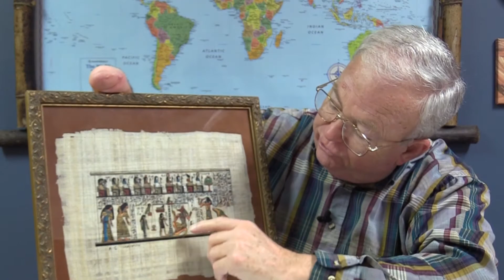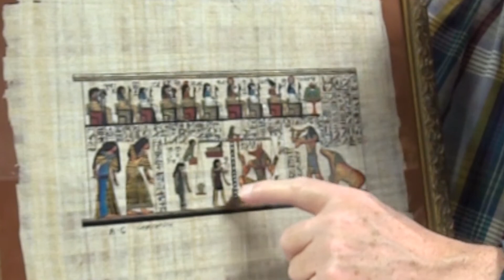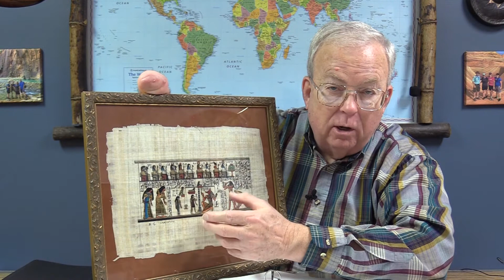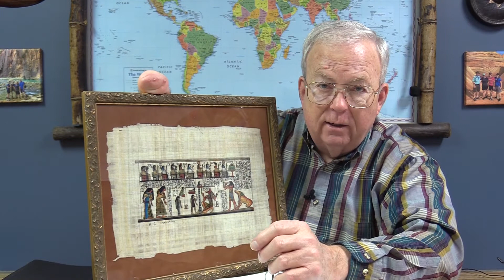How Do You Present the Gospel? - Personal Evangelism Lecture 7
We pray this message is a blessing to you and your family.